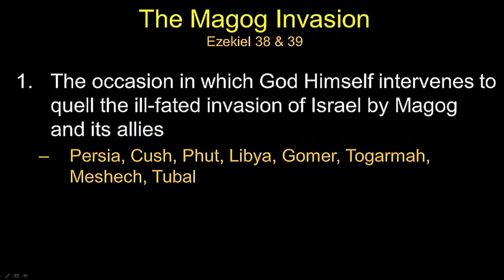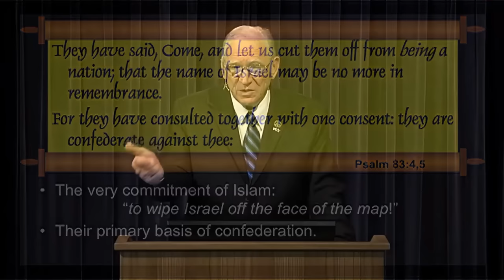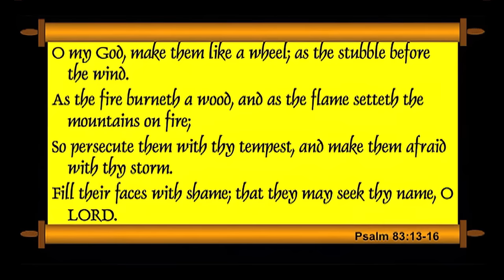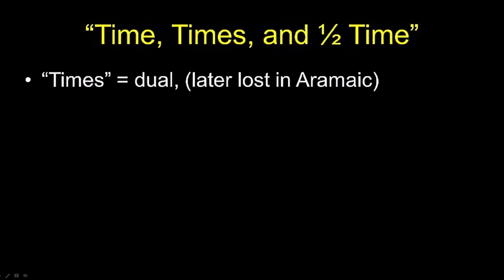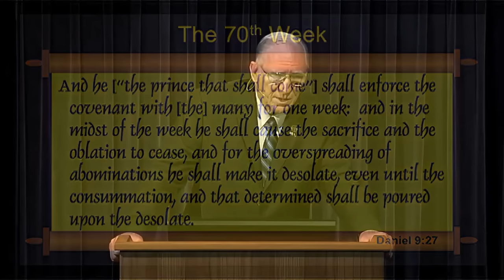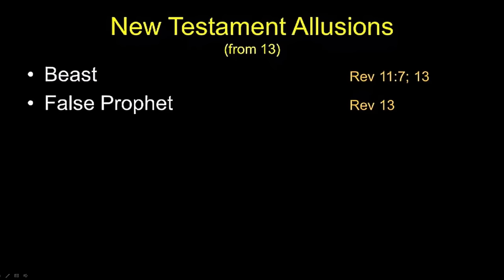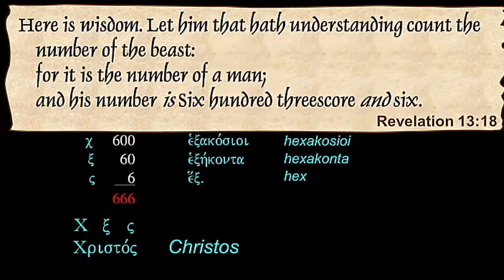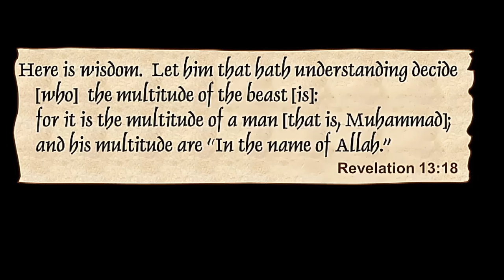End Times Scenario 3 ❖ Chuck Missler